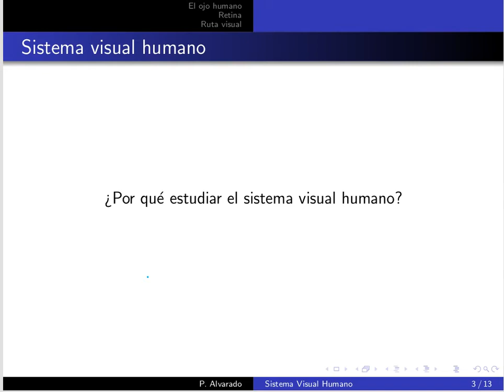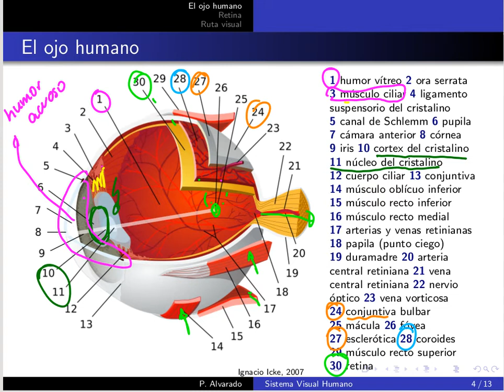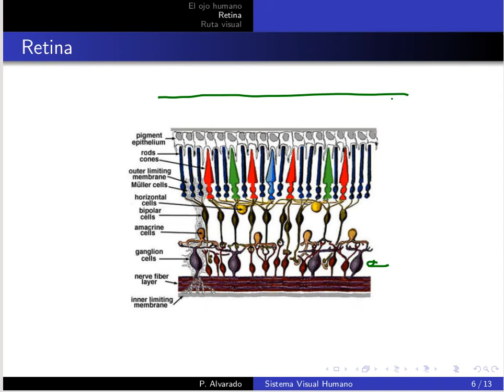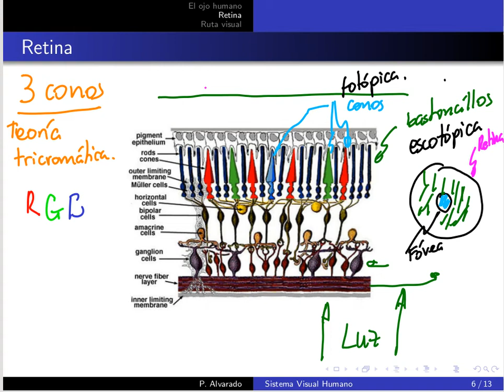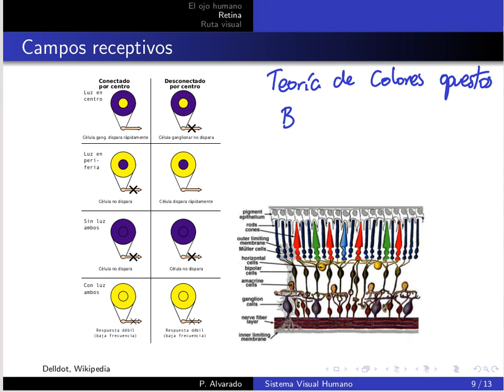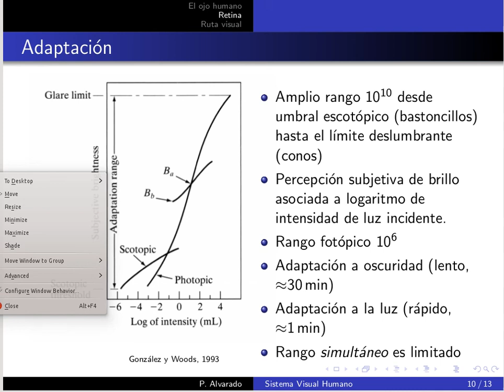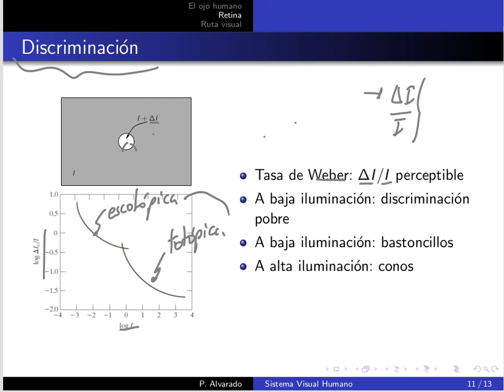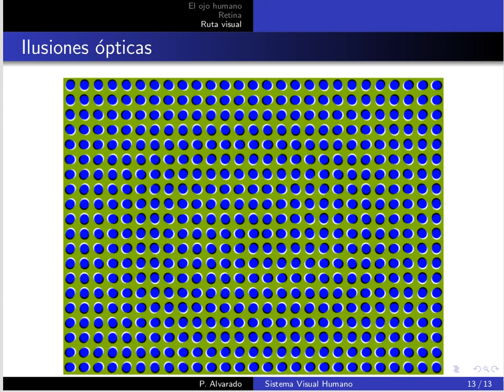MP6123 PDI Leccion 03.1: Sistema Visual Humano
Lección 03.1: Sistema Visual Humano